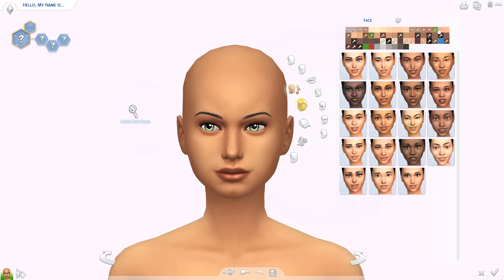CANDY CANE | Sims 4 Create A Sim (& FULL CC LIST)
Hi cuties and welcome back to another Create A Sim! IT'S DECEMBER 😍 and that means Christmas videos!! Today we're creating a candy cane inspired sim! What other Christmas themed videos would you like to see? ❤️ OPEN FOR LINKS

Boots - link broken

Leggings - Seasons
Socks - link broken

You can find this sim in the Sims 4 Gallery under my username ElliandraYT or under the hashtag elliandra.